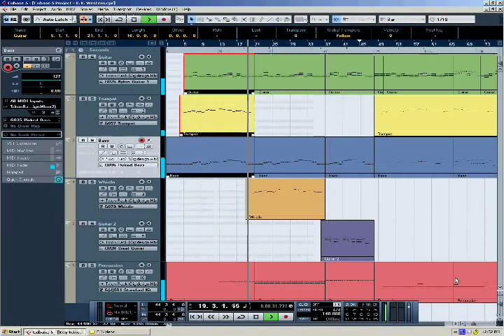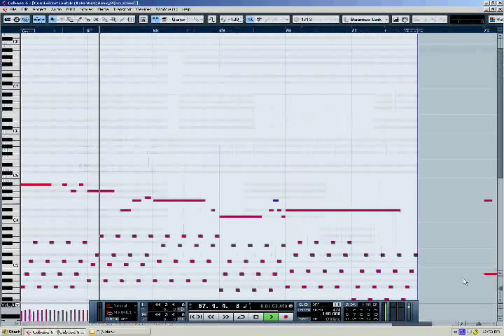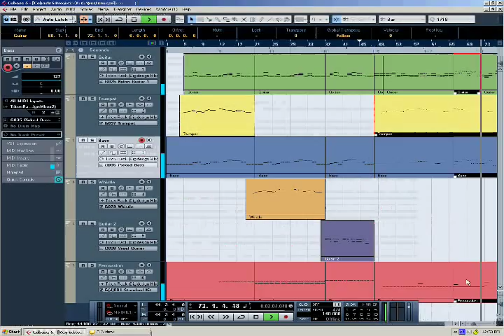K.K. Western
"K.K. Western" is a song that is played by K.K. Slider in the Animal Crossing video games (GameCube, Nintendo DS, Wii, 3DS, and now the Switch). I am 95% sure that it was written by Toru Minegishi, but K.K. Slider's name is inspired by Kazumi Totaka, another composer on the game. ("Totakake"?)

I submitted this to VGMusic.com, and it has finally left the "New Files" area yet. This is what I said in the text file submission:
"This is an arranged version of K.K. Western, a song from the Animal Crossing games. I wasn't sure if it first appeared in the GameCube game or the DS game, so I submitted it to "Wild World" to be safe, at the time. I expanded on the original, adding a trumpet, whistle, and drums. I was partially inspired to make this by Hans Zimmer's "Rango" soundtrack."
You can now find the file on this (search for my name)